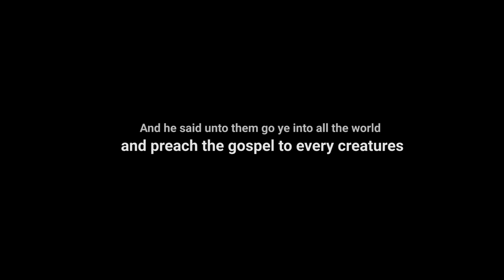The Risk of Reaching the Unreached 🌄 Making JESUS FAMOUS All over the Himalayas 🌄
🌄 Making JESUS FAMOUS All over the Himalayas 🌄

🌾 Abundant Harvest, Few Workers 🌾

The call echoes through the mountains and valleys of the Himalayas – the harvest is ripe, souls are ready, yet the workers are scarce. Matthew 9:37-38 reminds us of the urgency to bring the light of Jesus to these remote corners. Our mission at Reach Himalaya Ministries International is not just to preach, but to ignite a revolution of faith, love, and transformation in the lives of those nestled in the heart of these majestic peaks.

🙏 Partnering for Impact 🙏

As we journey through the rugged terrains and lush forests, our purpose resonates with the mandate of Jesus. Every step we take, every soul we touch, we make His name resound, echoing through valleys and reverberating in the hearts of the unreached. Our partners in this endeavor are not just financial contributors; they are prayer warriors, co-laborers, and torchbearers of hope. Together, we bridge the gap between the few workers and the abundant harvest.

💫 Reaching Beyond Boundaries 💫

Our canvas is vast, our mission bold. We reach out not only to quench the spiritual thirst but to meet physical needs, embrace communities, and ignite the flames of success. Our ministry is not just a voice among the woods; it's a resonating anthem that proclaims the love of Jesus in every step, every action, and every encounter. Amidst the risks of the jungle, we embark on a journey that transforms not only individual lives but entire communities.

🌊 Baptism of Renewal 🌊

Amidst the rustling leaves and whispering winds, we witness profound moments of water baptism. The ripples that grace the surface are more than just water; they symbolize a cleansing, a renewal, a fresh start. Baptism in these remote woods is a declaration – a public testimony of faith that echoes across mountains and valleys, an emblem of transformation for all to witness.

🚶‍♂️ Beyond Words, Through Action 🚶‍♀️

Our call is not just to preach, but to live out the Gospel. In these remote regions, actions speak louder than words. As we journey, as we serve, as we love, we unveil the truth of Jesus. Through holistic development, native churches, and transformative impact, we become a living testament to God's love and grace.

We invite you to be part of this mission, to walk alongside us as we make Jesus famous all over the Himalayas. Whether you're praying fervently, contributing generously, or championing this cause, you are part of the ripple that transforms lives and communities.

🙏 Together, We Ignite Transformation 🙏